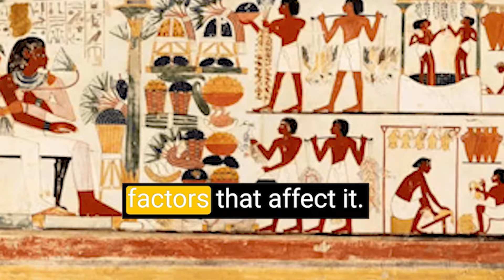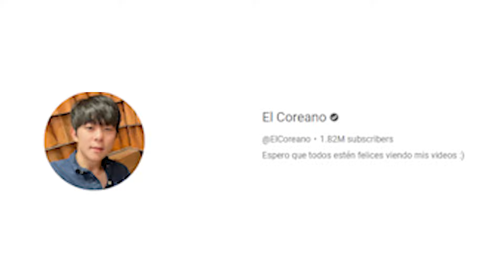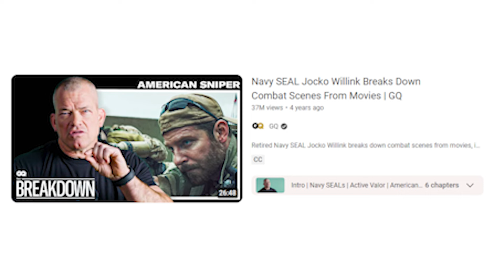A Conversation With TikTok's Favorite Wine Creator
We're joined by Eun Hee Kwon (@ehk.vin on IG ). In today’s dynamic digital landscape, transitioning careers has become a hallmark of personal reinvention. Eun Hee embodies this spirit of transformation. Formerly a corporate designer in New York City, Eun Hee made the bold decision to pivot her career toward her passion for wine. This leap of faith not only led her to become a sommelier but also a thriving content creator.

🔹 Discussion Highlights:

- Building a following through AUTHENTICITY
-The POWER of niches
-Creators are DESIGNERS
-Monetizing your passions
-Multilingual content

CHAPTERS

0:00 intro
0:51 Who is Eun Hee?
7:46 the power of creators and community
10:28 the moment she deiced to become a somme
14:33 types of people who buy wine
24:45 start of Eun Hee's creator journey
32:14 Eun Hee's career trajectory
50:40 Eun Hee's experience growing up in Mexico
53:24 link between designers and creators
1:12:15 wine recommendations from Eun Hee